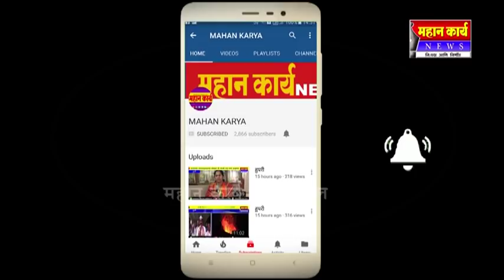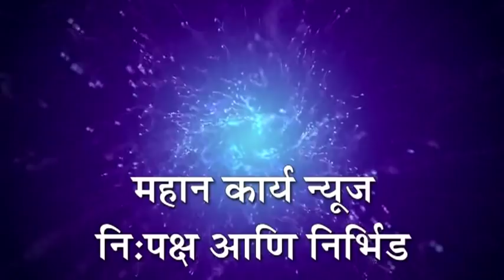जोरदार शक्तीप्रदर्शनाने प्रा.संजय मंडलिक यांनी भरला कोल्हापूरातून अर्ज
जोरदार शक्तीप्रदर्शनाने प्रा.संजय मंडलिक यांनी भरला कोल्हापूरातून अर्ज ; महाडिकांशी होणार टक्कर